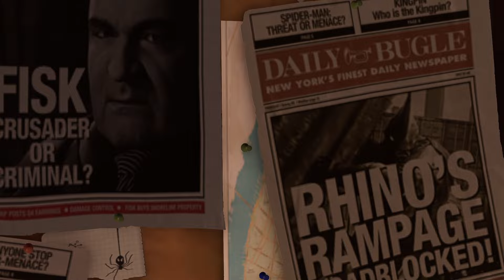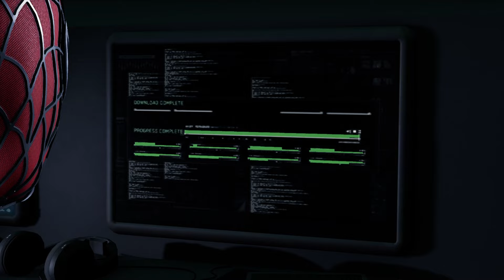Marvel's Spider-Man Remastered | (PC)| New Game + | Gameplay as tobey maguire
Marvel's Spider-Man Remastered | (PC)| New Game + | Gameplay / playthrough - Part 1 - Fisk Tower using Tobey maguire suit

Well this video answers the question "What is new game+ in Spiderman games"

This is about the new game + or NG+ Option available in the recent sony spiderman games which allows you to begin the game again, creating a new save, but with all of the skills, suits, upgrades, tokens, and gadgets you've unlocked from your previous playthrough!

Marvel's Spider-Man is an action-adventure game based on the Marvel Comics superhero Spider-Man, developed by Insomniac Games and published by Sony Interactive Entertainment for PlayStation 4. It will be the first licensed game developed by Insomniac. The game will tell a new story about Spider-Man that is not tied to an existing comic book, video game, or film. It will cover both the Peter Parker and Spider-Man aspects of the character. It features combat systems such as aerial combat, spider sense and reflexes, and finishing moves. Spider-Man can push attacking enemies off of buildings, though Spider-Man will not let them fall, webbing them to the side of the building. The player will be able to use Spider-Man's abilities such as web-slinging and wall-crawling as well as other gameplay elements, one of which will be the ability to traverse using parkour, and the crafting and use of gadgets and alternative suits with special powers. Environmental combat, quick time events, and stealth will also be featured in the game. Peter Parker (outside of his Spider-Man suit) will be playable in parts of the game and Mary Jane Watson will be playable in "key moments" of the game.

Peter Parker is 23 years old and interning at a laboratory while about to graduate from college. Parker has been Spider-Man for eight years and has settled into his role as protector of New York City. Early in the story, Spider-Man defeats Wilson Fisk, a philanthropist who runs a criminal empire under his alter ego The Kingpin. Afterward, a new gang emerges known as the Inner Demons who are taking over Fisk's territory. Spider-Man arrives at a construction site owned by Kingpin and must defend Kingpin's men who are under attack by the Inner Demons. While fending off the Inner Demons from the construction site, Peter learns that Martin Li, one of New York's most prominent philanthropists, leads the Inner Demons under his alter-ego Mister Negative. Martin also runs the F.E.A.S.T. shelters located across the city, which complicates things for Peter's personal life as his Aunt May works at F.E.A.S.T.

Gameplay / Playthrough / Walkthrough / No commentary. 4k HDR 60 FPS

About System
Device: ASUS ROG Strix G531GD Gaming Notebook Laptop
i5 9th Gen and GTX 1050 Ti